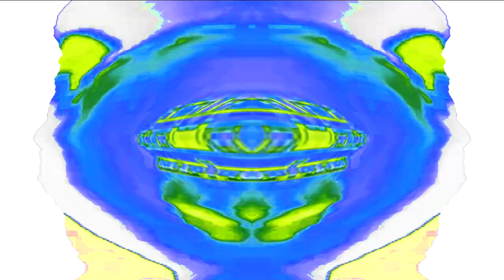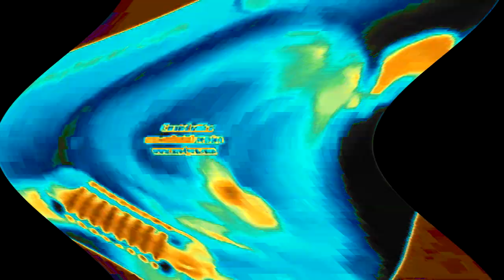Preview 2 Gummy Bear FullChord 2.0 Effects | Sagawa1gou Gummy Bear Scatman Effects